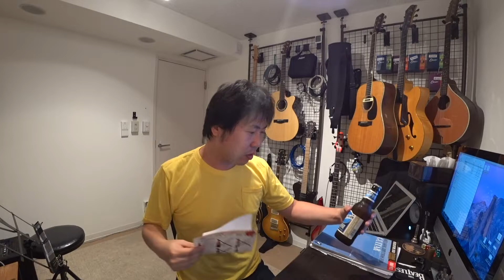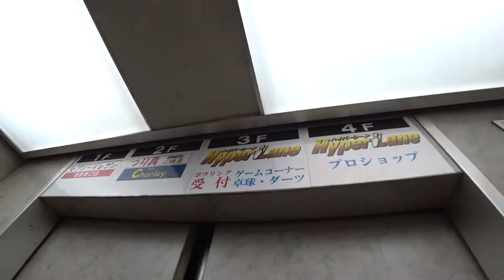[ミュージシャンの日常vlog#41]卓球にハマる。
Apple Pencil

BOSS MS-3

BOSS FS-5U

Bluguitar AMP1

Elixir OPTIWEB